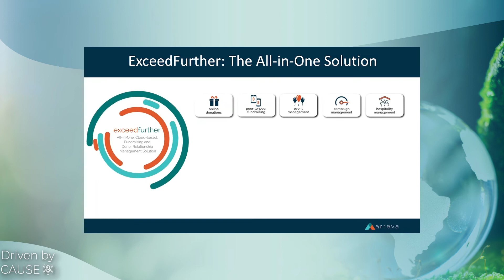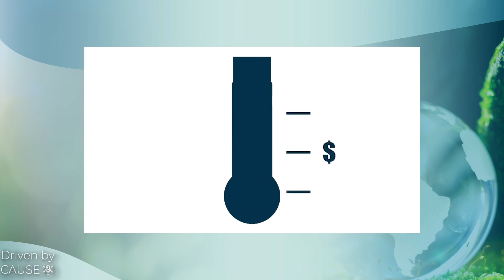Driven by Cause, Laurence Pagnoni, NYU Professor, Author, and Founder of LAPA Fundraising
Listen to Laurence Pagnoni, professor at New York University's Heyman Center for Philanthropy and Fundraising and a professor with Rutgers Business School’s Institute for Ethical Leadership where he has coached dozens of nonprofit executive directors on leadership, fundraising, and strategies for success. He is also the author of The Nonprofit Fundraising Solution: Powerful Revenue Strategies to Take You to the Next Level.

Laurence is also the founder of LAPA Fundraising. He shares strategies for raising more today and why an Anti-Inflation Message is necessary right now and how you can combat this difficult economy and raise more for your cause! Listen to how he is guiding organizations to face inflation head-on, by sharing your struggles and successes with donors in an Anti-Inflation Message.